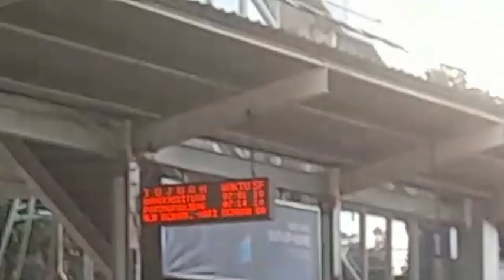View on train KRL at Maja station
Maja station now. in view in fail